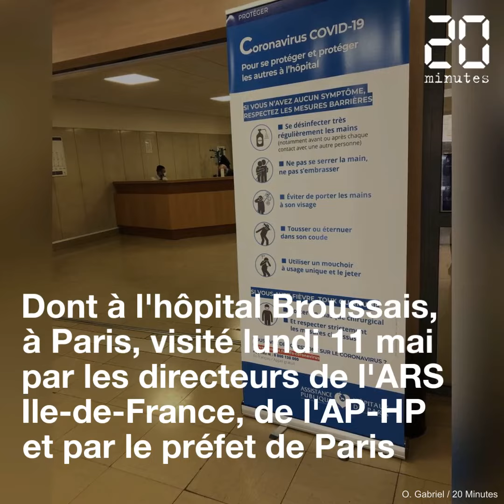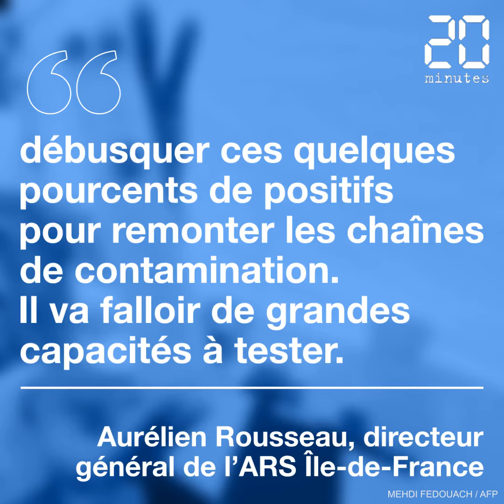La France investit dans des robots pour analyser les tests PCR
Dans l'ancien hôpital Broussais, à Paris, des biologistes travaillent avec une machine high-tech venue de Chine qui peut analyser 4.000 tests PCR par jour. Retrouvez l'article sur notre site